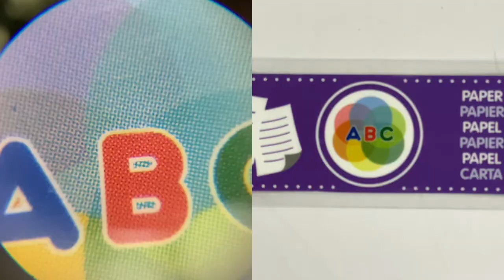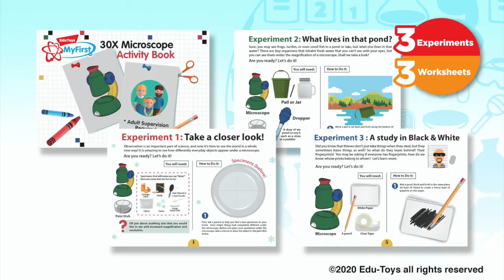JS003 My First 30X Microscope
Includes a sturdy microscope and lab tools for easy experimenting.
The kit comes with two prepared slides, easy-to-use dropper,
clear petri dish, and easy-grip clamp.